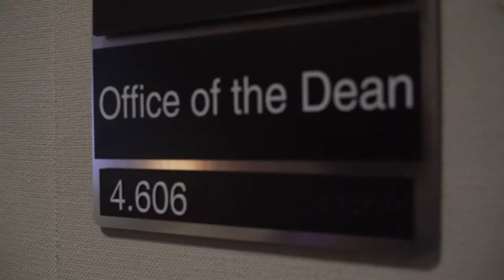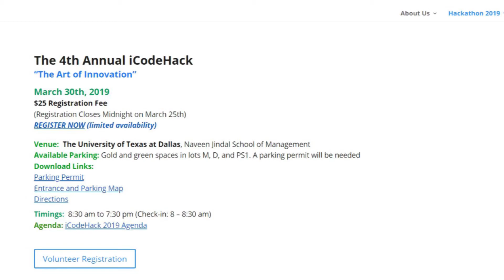Hackathons for Kids - iCode School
iCode School hosts Hackathons for kids to practice their strategic and creative thinking skills as they 'hack' issues of today.

**Dallas Hackathon 2019**